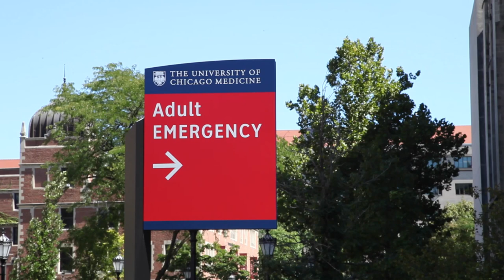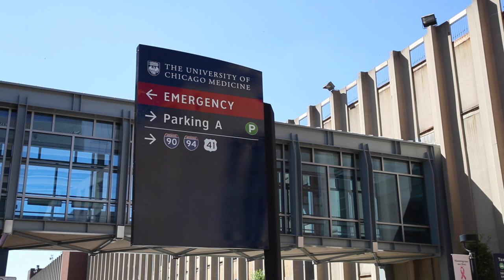UChicago Medicine’s Adult Trauma Center - Dr. Selwyn Rogers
Dr. Selwyn O. Rogers Jr., a top surgeon and public health expert with 16 years of trauma care experience, will lead the University of Chicago Medicine’s development of the South Side’s only Level 1 adult trauma center, scheduled to open in 2018.